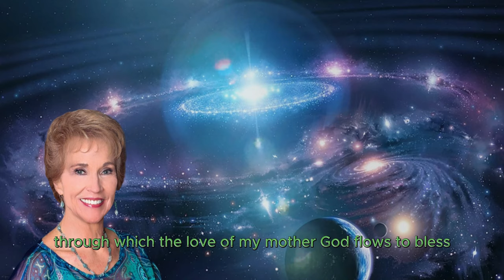VLOG 232 - STRENGTHENING AND RECALIBRATING HUMANITY'S HEART FLAMES